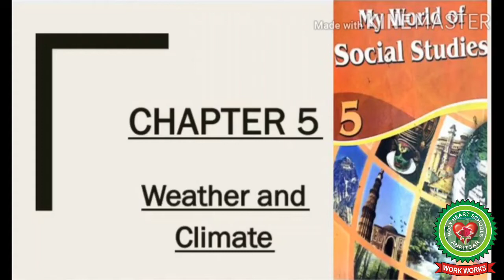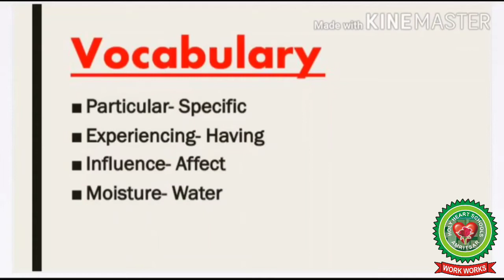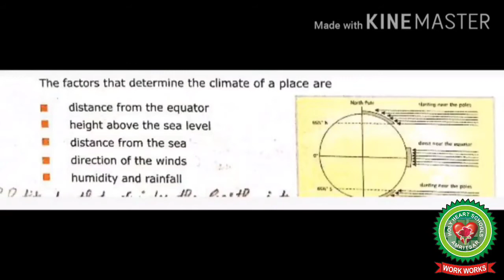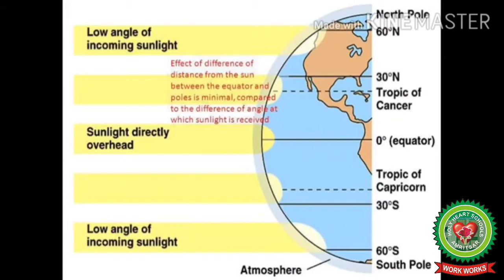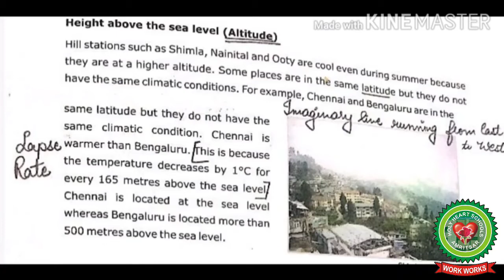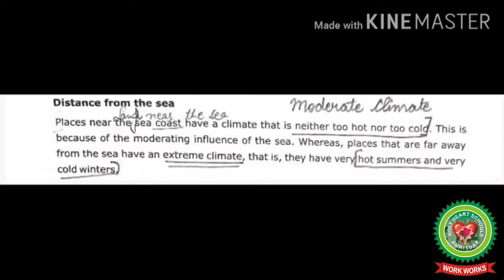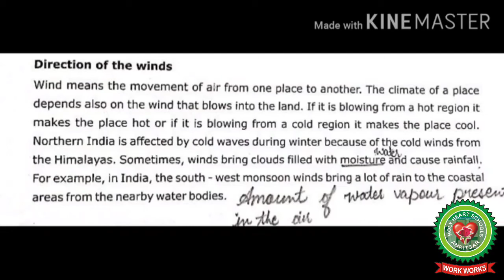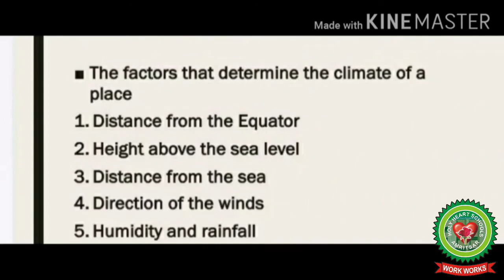Weather and Climate Day 2|SST 5th| Holy Heart Schools